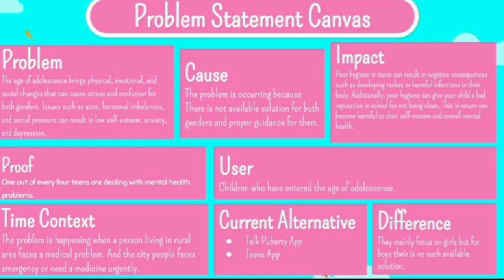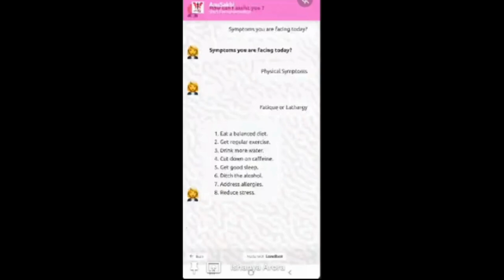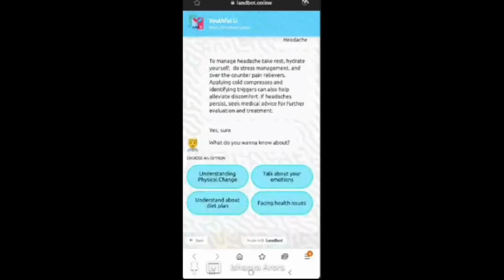Youthful U : A Companion for You || DLDAV MODEL SCHOOL PITAMPURA